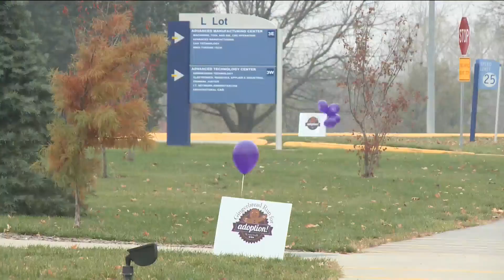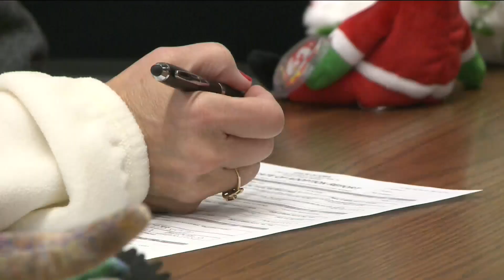Move for Adoption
Fun run celebrates families who come together through adoption